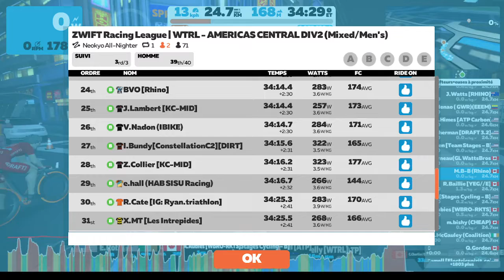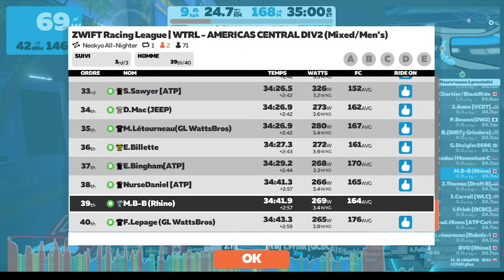ZRL-Season 2 - 21-22 - cat B - Div Amer Central B2 - Neotokyo All-Nighter Zwift Racing League